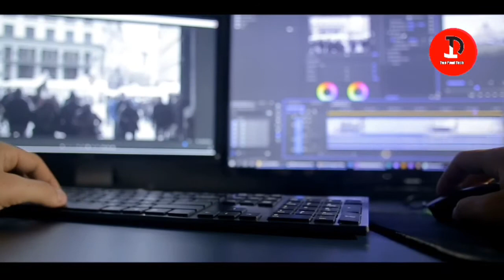৫ টা ভাইরাল চ্যানেল আইডিয়া | YouTube Channel and Earn Money Online | Two point Tech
Want to start a YouTube channel but confused about the topic? This is the video for you. 5 Channel ldeas to Start a YouTube Channel and Earn Money Online.

Hey What's up Guys lt's Me Two Point Tech and Welcome Back To Brand New Video Bangla Today | Will Show You